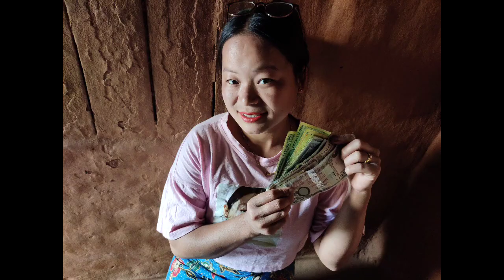2 April 2023 Blind Recognize My Pickle // Minu Rai